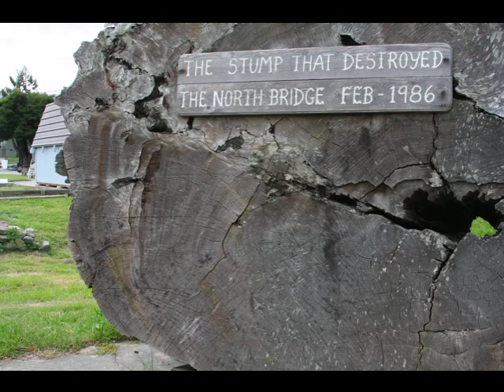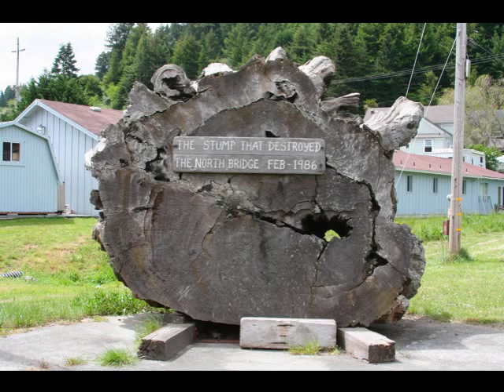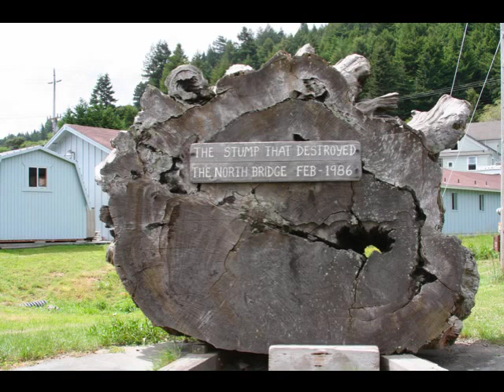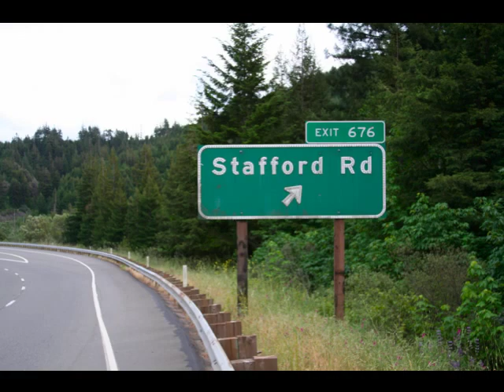stump 1986 rio dell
redwood tree revenge. the tree that took out the bridge 1986. won't be the last one. music by : Trance Love Airways  / ASCENSION / ARRIVAL.
EEL RIVER humbodt county ca, usa